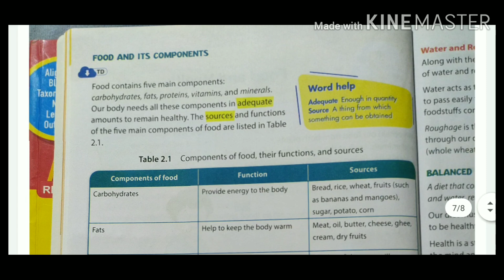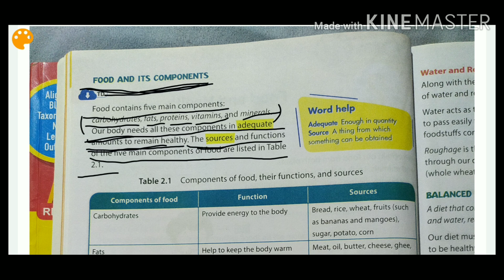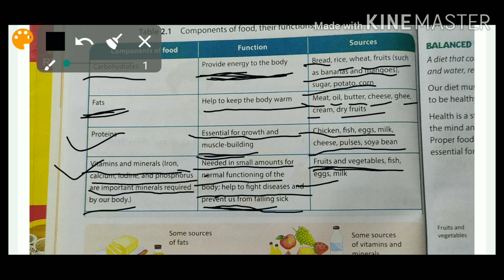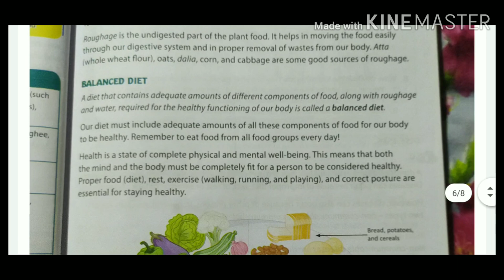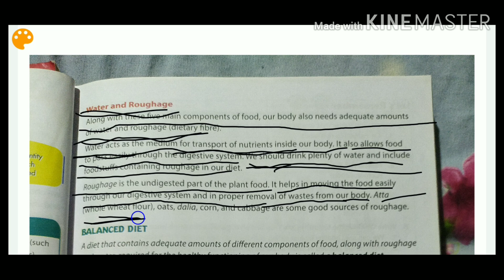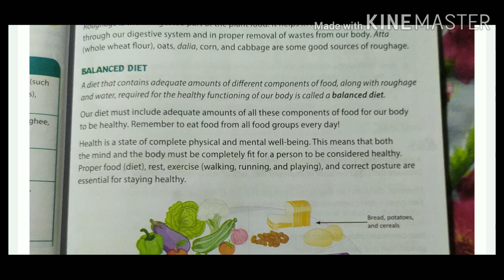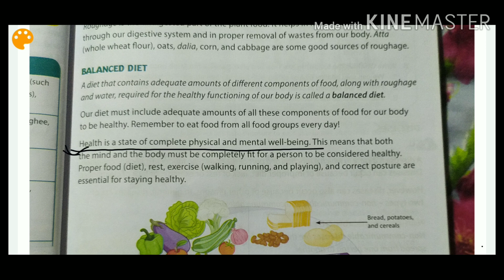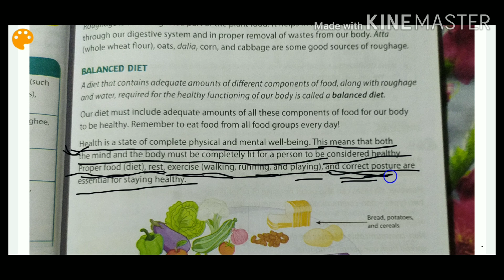Science |Class-5|Chapter-2|(Food and health)|part-1| in hindi by Alisha Nazz.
Oxford New science in every day life